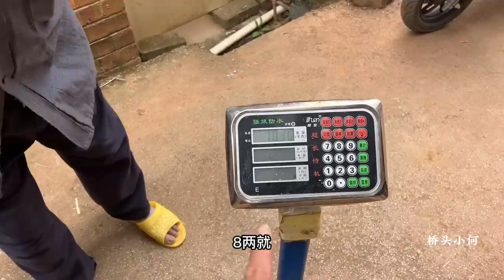小何帮朋友找20斤田鼠，田鼠涨价到80元一斤了，找了两天才凑够数【桥头小何】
小何帮朋友找20斤田鼠，田鼠涨价到80元一斤了，找了两天才凑够数

很幸运能在这里和大家相遇
和大家分享农村生活身边事
感受生活中的点点滴滴
欢迎大家来找我玩儿！

桥头小何 农村生活 养蜂 红火蚁 我们的视频旨在教育如何安全、有效地处理害虫问题，无任何动物受害。